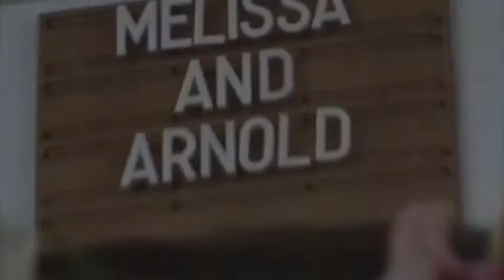Arnold and Melissa's Wedding